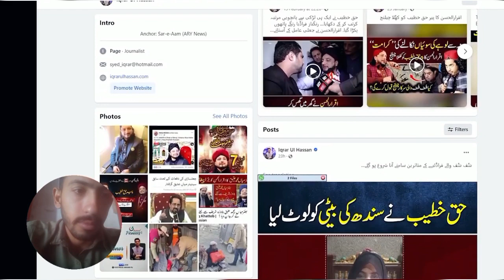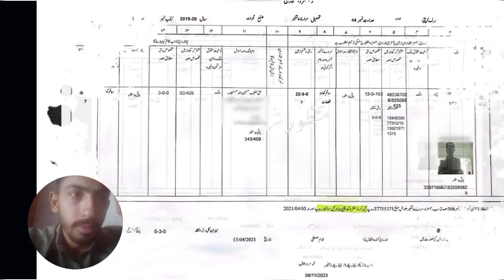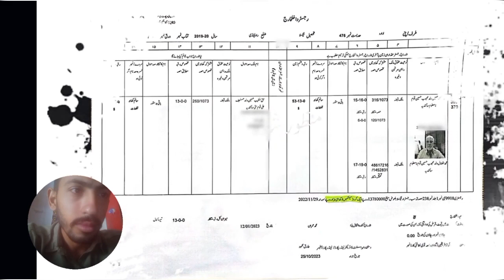Haq Khateeb came out of his bill… admits everything reaction videos